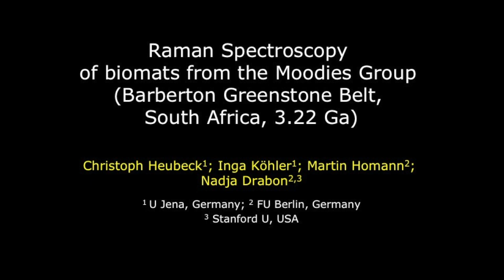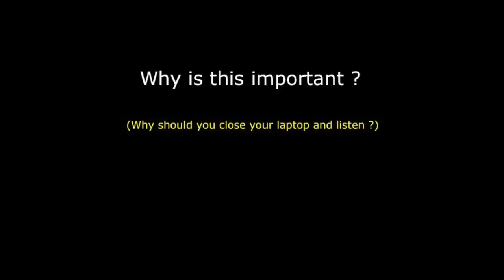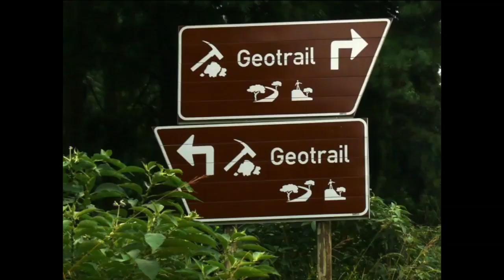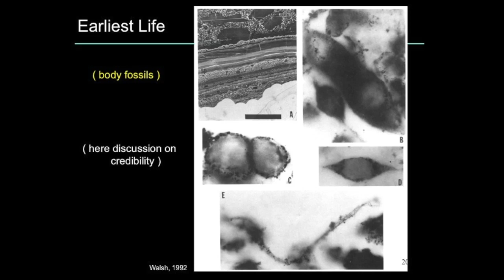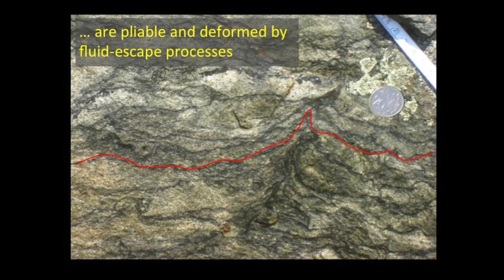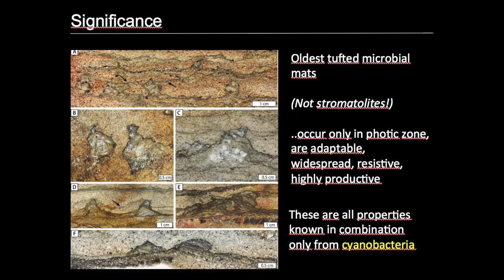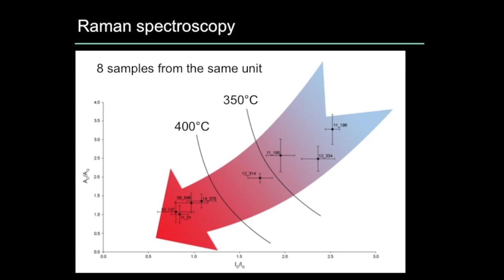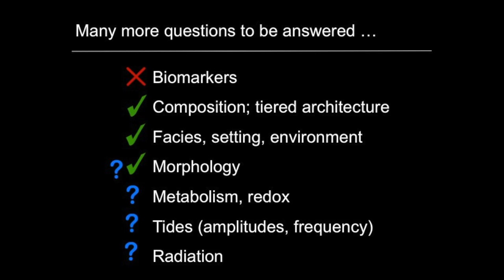RAMAN SPECTROSCOPY OF BIOMATS FROM THE MOODIES GROUP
By CHRISTOPH HEUBECK Raman Spectroscopy of biomats from the Moodies Group (Barberton Greenstone Belt, South Africa, 3.22 Ga)- Habitability in the Universe: From the Early Earth to Exoplanets - 22-27 March 2015, Porto, Portugal